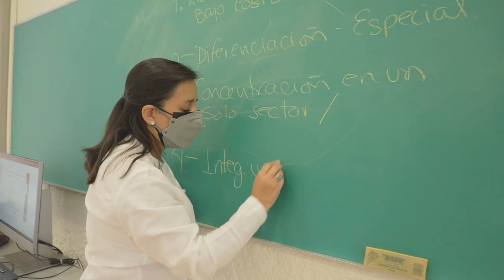La IBERO Puebla ingresa al ANUIES.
Nuestra IBERO Puebla se integró a la Asociación Nacional de Universidades e Instituciones de Educación Superior (ANUIES). Su objetivo, además de agrupar a las instituciones más prestigiadas de México, es promover el desarrollo integral en los campos de la docencia e investigación, así como generar propuestas para el área cultural y de servicios educativos.